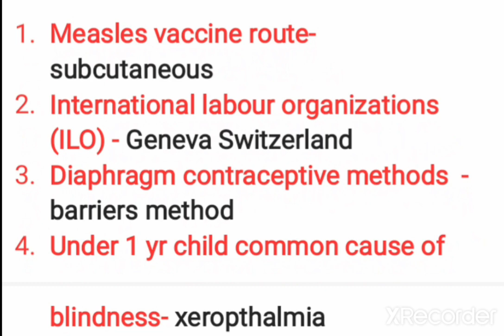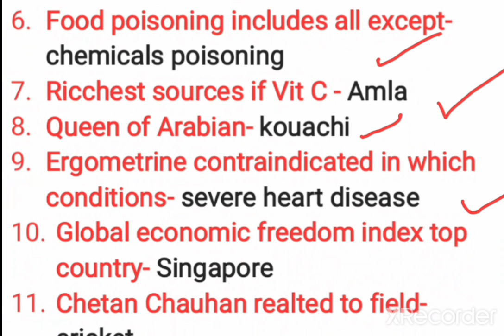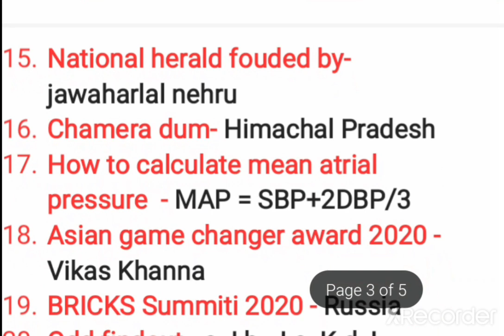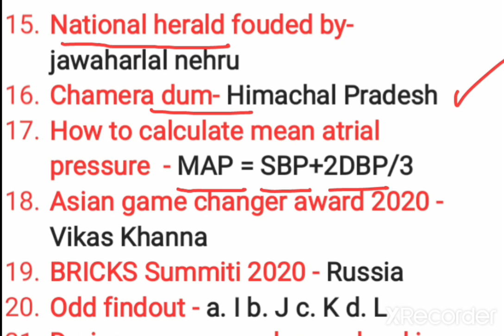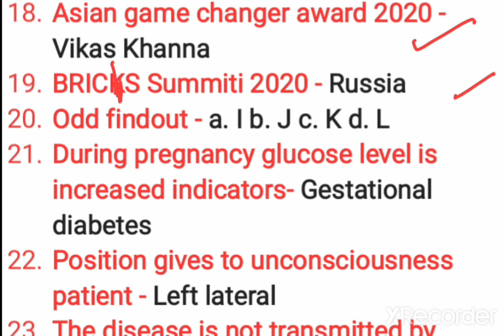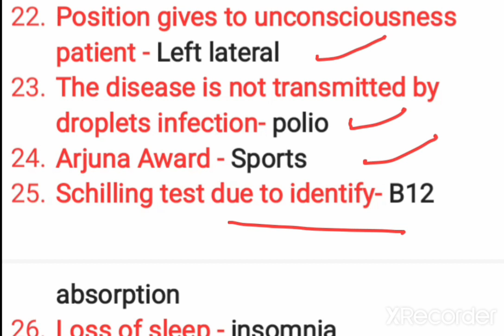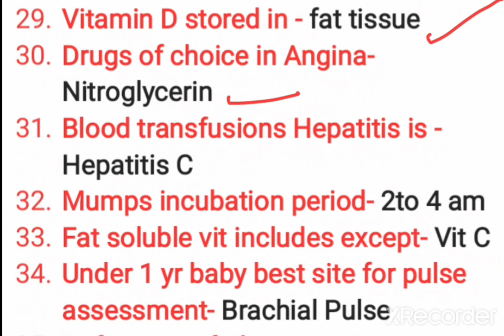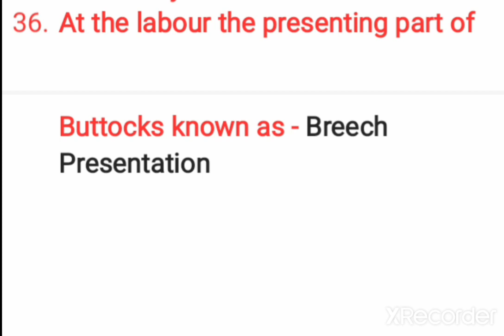UP NHM Exam Answer Key (24 January 2021)|| UP NHM 2700+ exam ||Siddhant Career Point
Do us favor,kindly subscribe to our channel.that will give us engergy to and motivation to upload more interesting movies for you.so don't forget to subscribe to our channel,press like button and bell icon.

up nhm  questions paper
up nhm questions paper 2021
up NHM Exam answer key
up nhm 2700+ exam paper
up nhm  requirement questions paper
ANM requirement questions paper
nhm exam 24 January 2021 answer key
up NHM GNM Exam question paper
up NHM GNM Exam answer key
gnm , b.sc nursing Exam paper

Siddhant Career Point free online classes for Medical,Nursing Comptative Exam